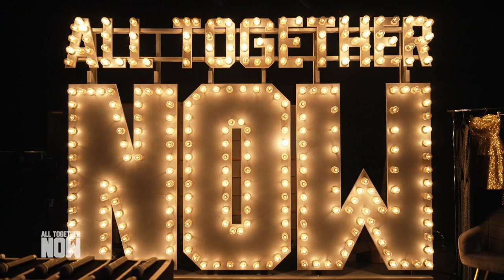"Ich kann alle 100 Stimmen ergattern!" Kommt Marina ins Finale? | All Together Now | SAT.1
Marina (26) arbeitet als Rezeptionistin und liebt es, ihre Gäste unterhaltsam zu empfangen. Sie ist durch die Musik sehr selbstbewusst geworden und möchte sich selbst und anderen beweisen, wie groß ihr Talent ist. Schafft sie, alle 100 Stimmen für sich zu gewinnen?

„All Together Now“ läuft immer freitags um 20:15 Uhr in SAT.1!

Die Kandidat:innen bei "All Together Now" müssen mit ihrem Gesang die größte TV-Jury im deutschen Fernsehen buchstäblich vom Hocker reißen. Gleich 100 Profi-Musiker:innen haben sich für die größte Jury in einer deutschen Musik-Show verpflichtet. Nur wer am Ende nahezu alle 100 Profi-Musiker:innen begeistert, kann "All Together Now" gewinnen und das Preisgeld von 10.000 Euro mit nach Hause nehmen.